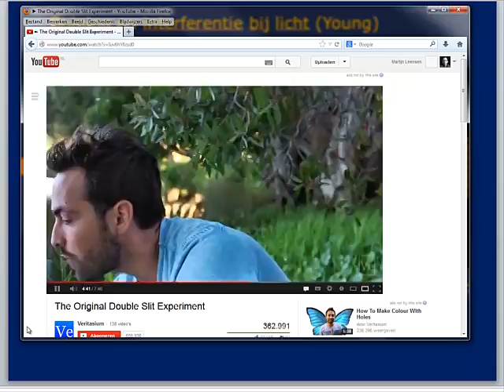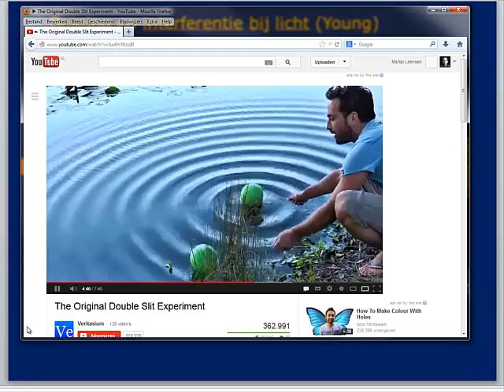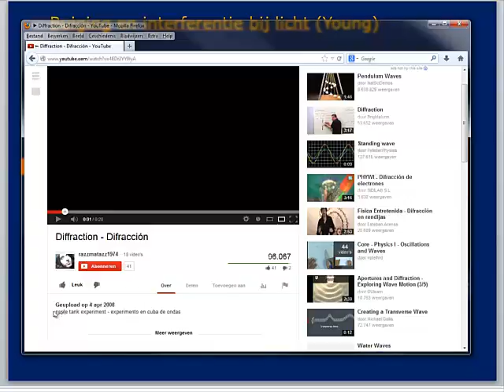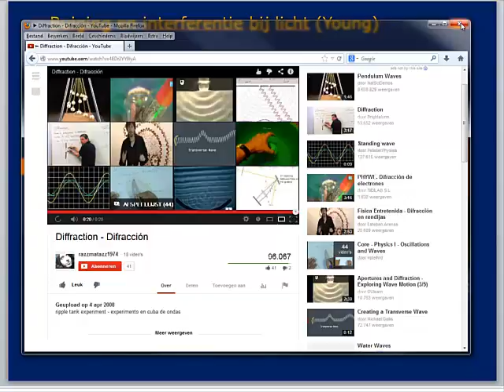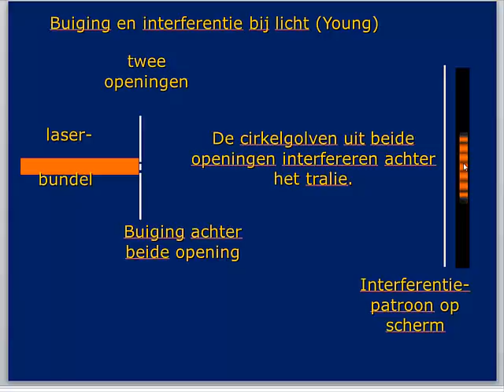Experiment van Young 5m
Natuurkunde 6 VWO Atoomfysica

Met dank aan de originele powerpoint presentatie van Ton Tijmensen.